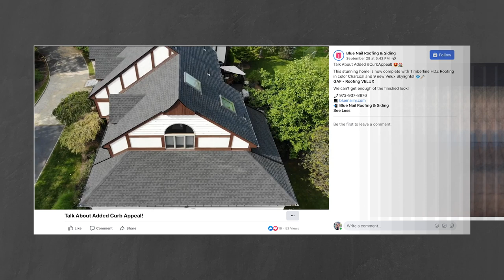How to Start a Roofing Company - An Origin Story With John Hogan of Blue Nail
Want a blueprint for starting and growing a roofing company? There's no one right way to do it, but John Hogan shares his success blueprint with us in this interview.

John started like many owners - with a little trades experience and a big dream.

He has grown deliberately and steadily over the past few years, and has built one of the most recognized roofing company brands in his local market.

John humbly shares some of his strategies that have enabled him to start and grow a successful roofing business.

John Hogan
Blue Nail Roofing & Siding

Learn more about Facebook Ads Mastery - the roofing industry's top marketing training program